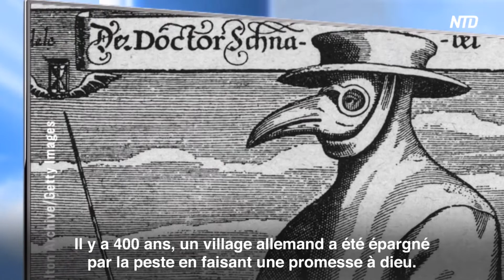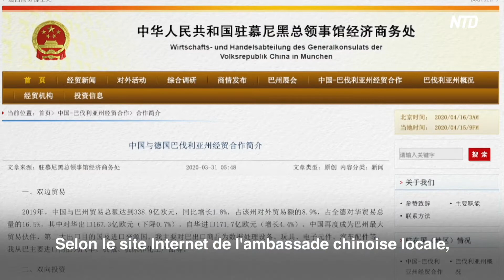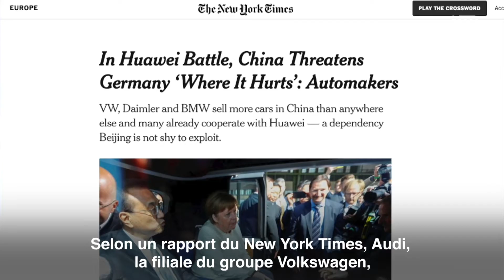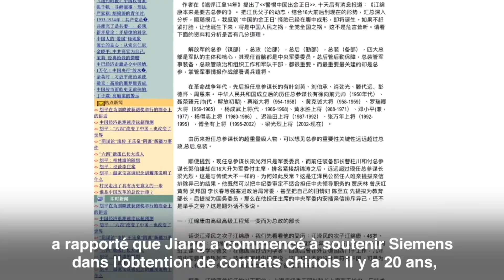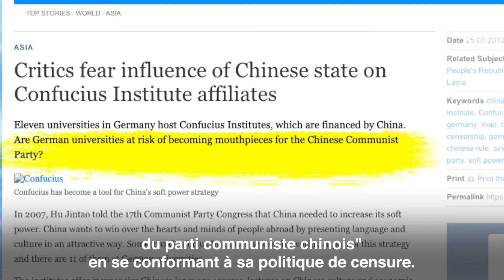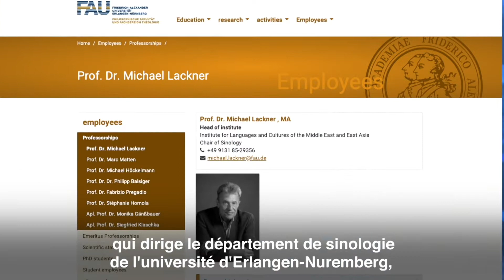Coronavirus: les liaisons dangereuses entre la Bavière et la Chine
IL Y A 400 ANS, UN VILLAGE ALLEMAND A ÉTÉ ÉPARGNÉ PAR LA PESTE EN FAISANT UNE PROMESSE A DIEU. MAIS CETTE ANNÉE, LES HABITANTS N'ONT PAS RÉUSSI À TENIR LEUR PROMESSE PLURISECULAIRE EN RAISON DE LA PRÉSENCE DU VIRUS DU PARTI COMMUNISTE CHINOIS.